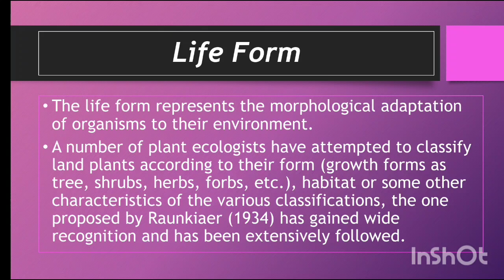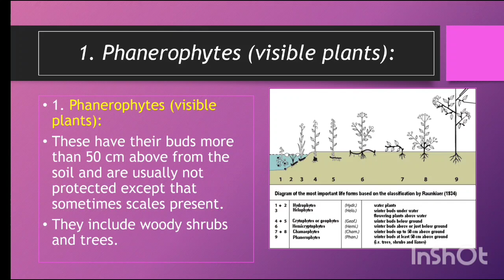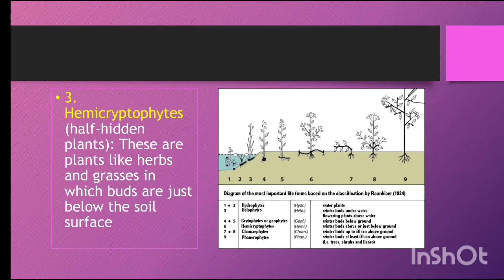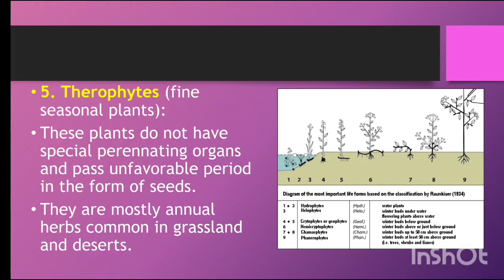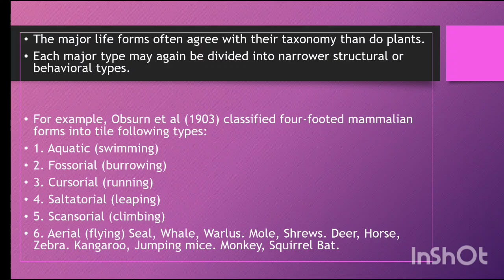Life forms of plants and animals/ Ecology in urdu and hindi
Life forms of plants
phanerophytes
Chameophytes